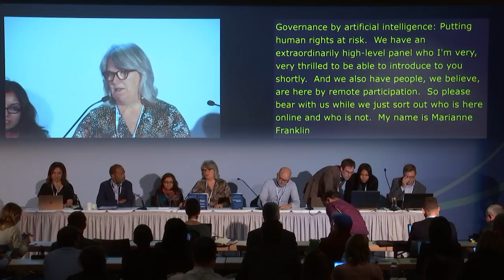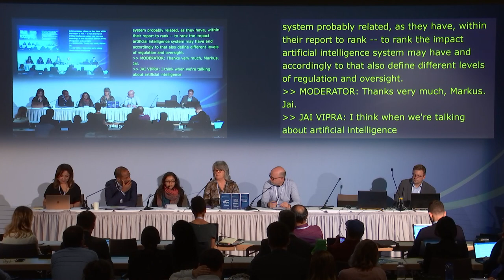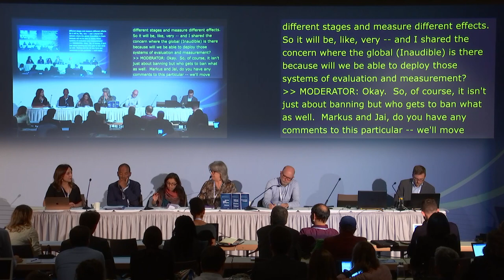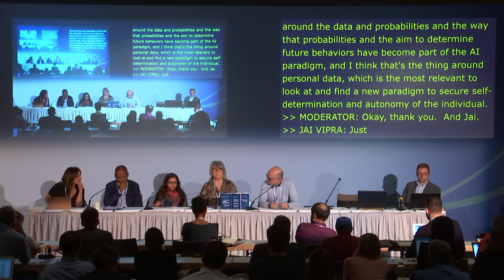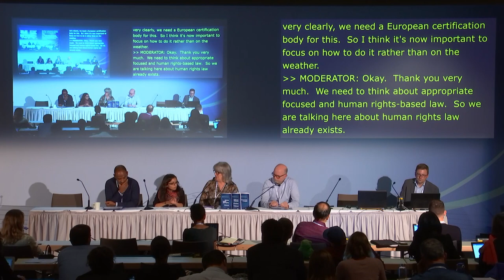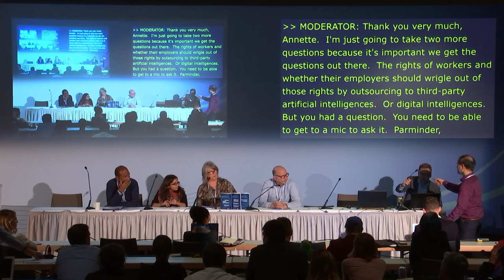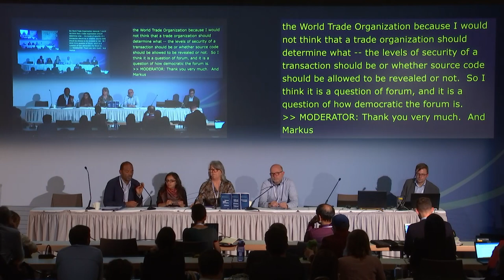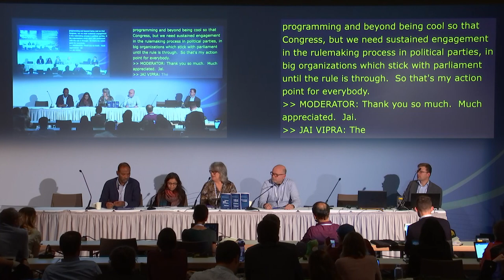IGF 2019 - Day 2 - Raum II - WS282 - Data Governance by AI